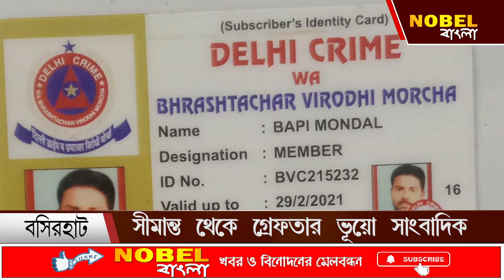সীমান্ত থেকে গ্রেফতার ভূয়ো সাংবাদিক